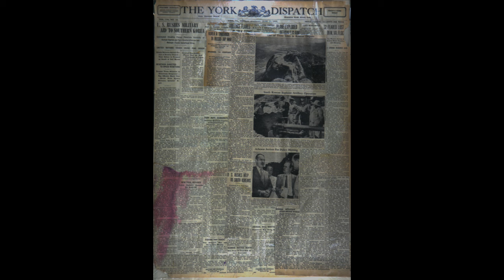1950년 6월 26일자 미국일간지의 한국전쟁 해드라인 기사(한국어 번역 보도)